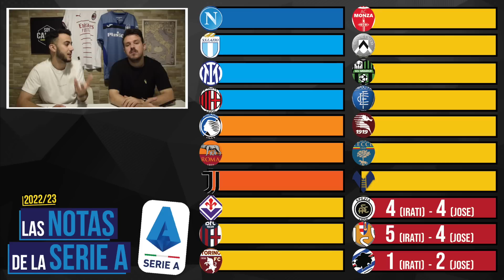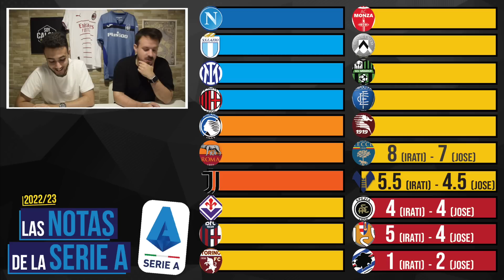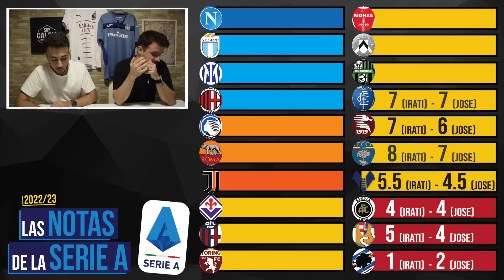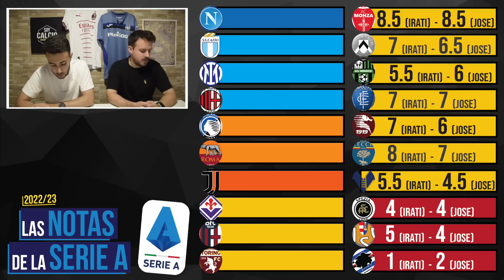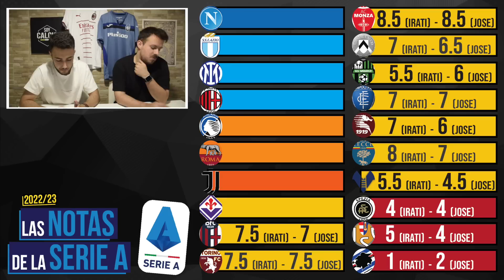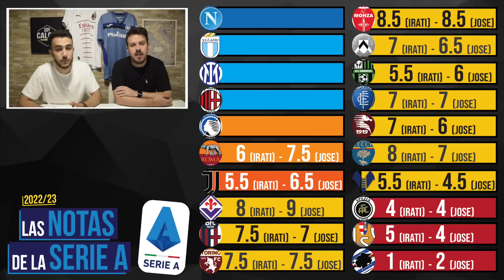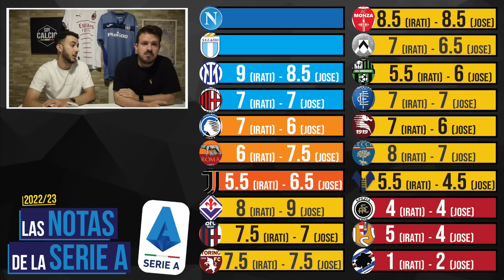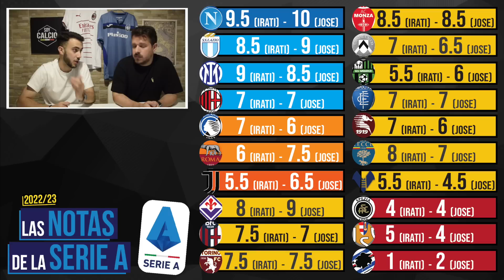LAS NOTAS DE LA SERIE A 2022/23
¡Las notas de la SerieA 2022/23 ya están aquí! ¿Qué equipos aprueban y cuáles suspenden en el Calcio...? Repasamos al completo la temporada de cada uno de los integrantes de la Serie A y apuntamos qué ha estado bien y qué no... Equipo a equipo, con toda la campaña y competiciones.